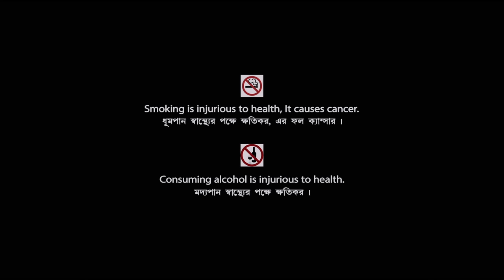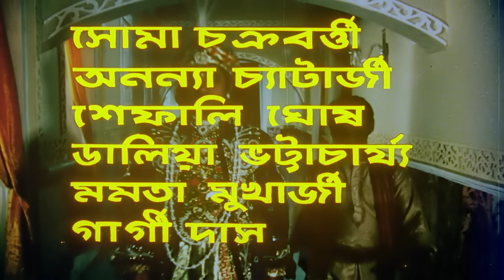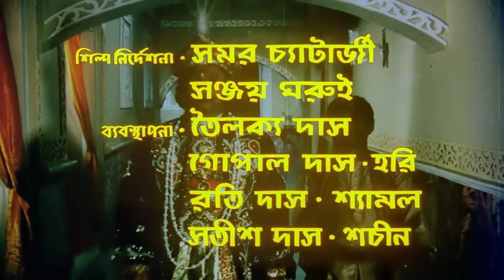Rajar Meye Parul | রাজার মেয়ে পারুল | Romantic Movie | Full HD | Tapas Paul, Anju Ghosh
Watch the Bengali full movie Rajar Meye Parul : রাজার মেয়ে পারুল বাংলা ছবি on YouTube. The Bengali Film Rajar Meye Parul was released in the year 1993, Directed by Milan Chowdhury, starring Tapas Paul, Anju Ghosh, Papiya Adhikari, Pallavi Chatterjee, Gita Dey, Soma Mukherjee, Teli Samad, Dildar, Gyanesh Mukherjee, Nirmal Kumar & Others.

Movie : Rajar Meye Parul
Language : Bengali
Genre : Drama, Romance
Producer : Ashok Hora, Krishna Devi
Director : Milan Chowdhury
Music Director : Amir Ali, Mrinal Banerjee
Lyricist : Khan Ataur Rahman, Abdul Latif, Sirajul Islam Bhuiyan, Mrinal Banerjee, Pradip Dey
Playback : Sabina Yasmin, Subir Nandi, Indra Mohan Rajbongshi, Mina Barua, Andrew Kishore, Runa Laila
Release : 1993
Star Cast : Tapas Paul, Anju Ghosh, Papiya Adhikari, Pallavi Chatterjee, Gita Dey, Soma Mukherjee, Teli Samad, Dildar, Gyanesh Mukherjee, Nirmal Kumar, Abhijit Sen, Ashok Kumar, Soma Chakraborty, Ananya Chatterjee, Shefali Ghosh, Dalia Bhattacharya, Prabir Mitra, Radhika Deb

Synopsis:::
The King of Bilaspur was really sad as his subjects in the kingdom were sad. The King did not know why, inspite of trade and flourish, his kingdom people were not happy. Soon he comes to know that his people considered him to be unlucky as inspite of having six wives, the King did not have a child. The King starts spending days of immense sadness till one day he dreams that a saint tells him to marry another lady who would give him a child. The King abides by him and marries a woodcutter’s daughter. Soon the youngest queen conceives. The six queens, in sheer jealousy kill all her seven sons and later say that they were puppies born. Her eighth child is a daughter. Before elder the queens come to know, the younger queen’s best friend, Malini smuggles the child out of the house, brings her up as her own child and names her Parul. Parul grows up to be a charming young lady and falls in love with a Tradesman. Soon, the truth of her birth is revealed and Parul is brought back to the palace along with her seven brothers by the King. The elder queens are punished for their deed.